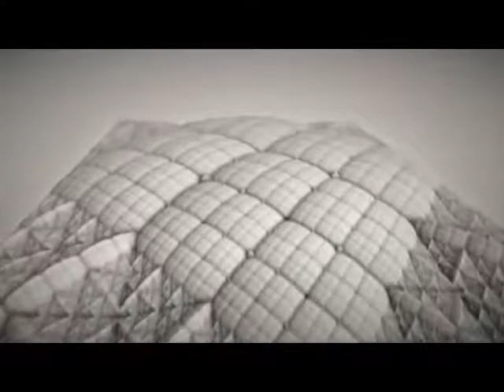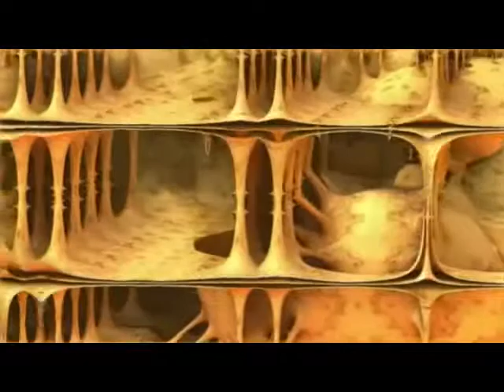My Sleeping Karma meets Fractals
Ze German instrumental Psychedelic Rock Band My Sleeping Karma match perfectly with their endless acoustical harmonies to these mathematical harmonyie of the fractals